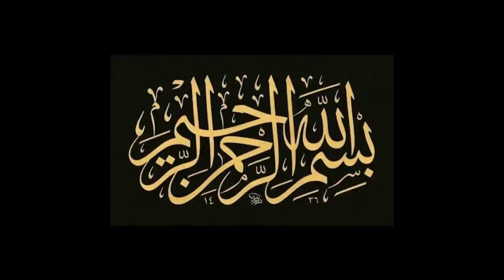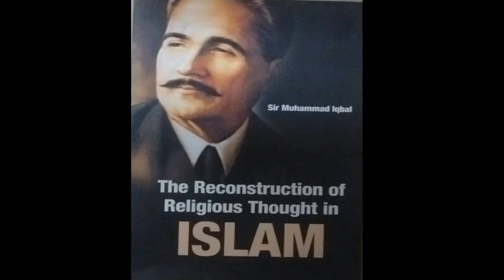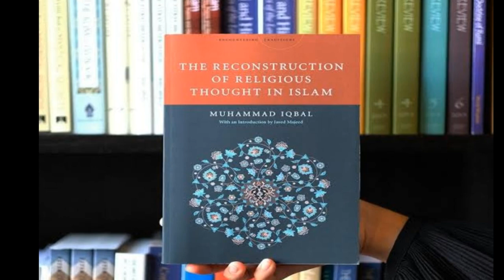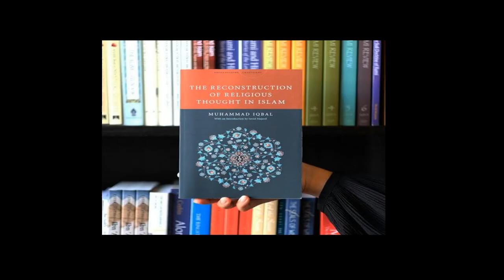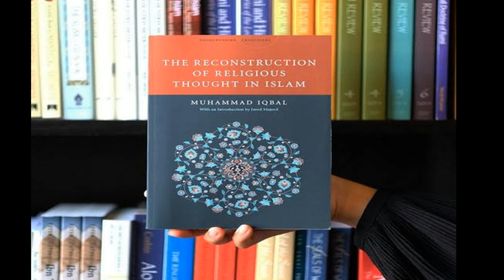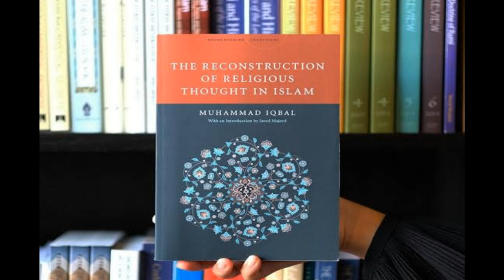Book review. Episode 01 Reconstruction of religious thoughts in Islam | Why to Read and How to Read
Sir Allama Muhammad Iqbaal was one of the wonders of 20th century. Muslims have produced knowledge and contributed effortlessly in the annals of historic intellectual movements. The reconstruction is one of the brainchild of assiduous insight in testing topics such as metaphysics, philosophy and Religion.